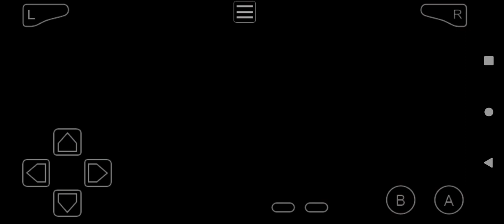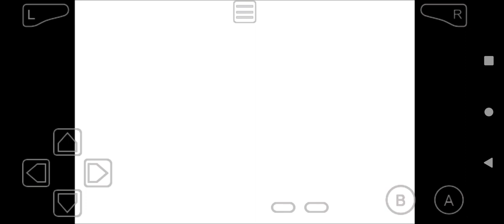4 in one (evolution)